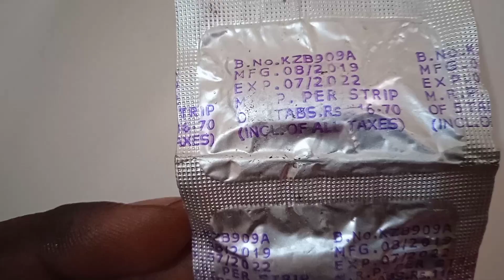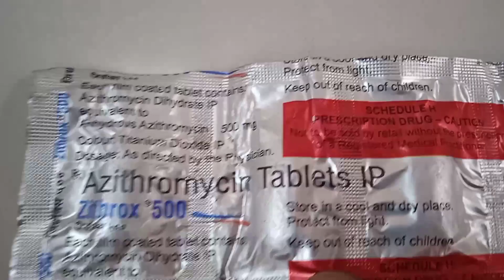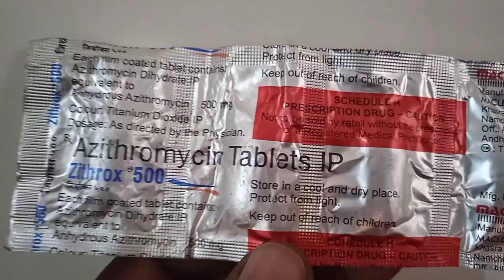zithrox 500 kis Bimari ka dawai hai